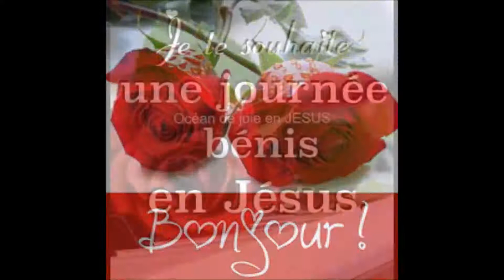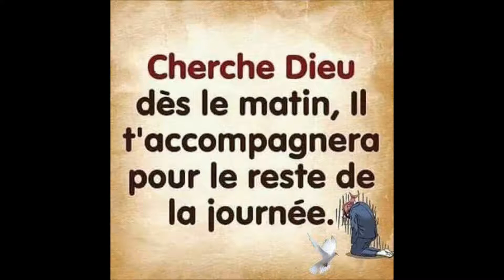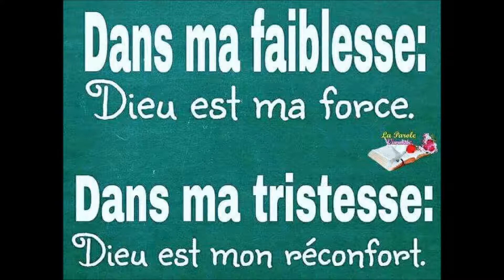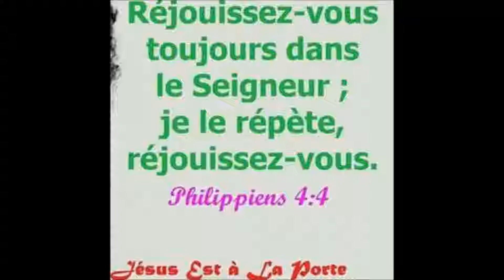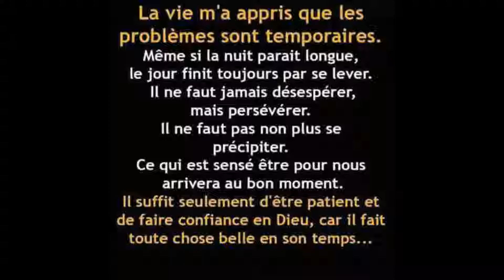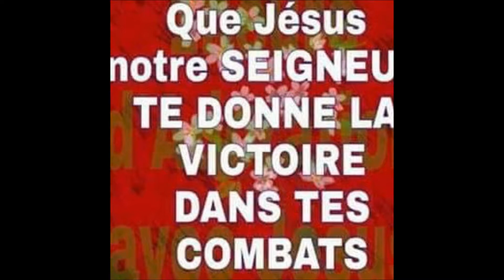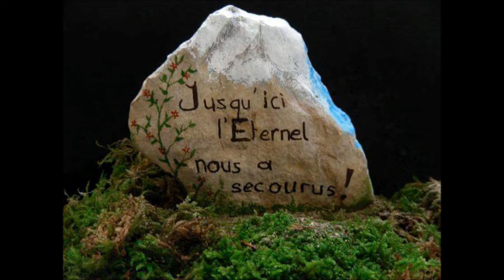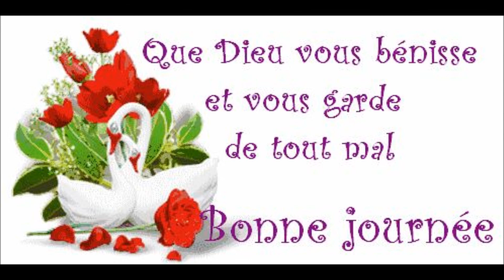Temple fait de mains d 'hommes par Past E Colin Gongregation Adventiste d' Ephese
CONGREGATION ADVENTISTE D' EPHESE
ENTRE LINDEN BLVD ET LENO ROAD
CULTE D ADORATION 11:45 AM
CHAQUE SAMEDI
ACTES 17 22 A 34
22 Paul, debout au milieu de l'Aréopage, dit: Hommes Athéniens, je vous trouve à tous égards extrêmement religieux.
23 Car, en parcourant votre ville et en considérant les objets de votre dévotion, j'ai même découvert un autel avec cette inscription: A un dieu inconnu! Ce que vous révérez sans le connaître, c'est ce que je vous annonce.
24 Le Dieu qui a fait le monde et tout ce qui s'y trouve, étant le Seigneur du ciel et de la terre, n'habite point dans des temples faits de main d'homme;
25 il n'est point servi par des mains humaines, comme s'il avait besoin de quoi que ce soit, lui qui donne à tous la vie, la respiration, et toutes choses.
26 Il a fait que tous les hommes, sortis d'un seul sang, habitassent sur toute la surface de la terre, ayant déterminé la durée des temps et les bornes de leur demeure;
27 il a voulu qu'ils cherchassent le Seigneur, et qu'ils s'efforçassent de le trouver en tâtonnant, bien qu'il ne soit pas loin de chacun de nous,
28 car en lui nous avons la vie, le mouvement, et l'être. C'est ce qu'ont dit aussi quelques-uns de vos poètes: De lui nous sommes la race...
29 Ainsi donc, étant la race de Dieu, nous ne devons pas croire que la divinité soit semblable à de l'or, à de l'argent, ou à de la pierre, sculptés par l'art et l'industrie de l'homme.
30 Dieu, sans tenir compte des temps d'ignorance, annonce maintenant à tous les hommes, en tous lieux, qu'ils aient à se repentir,
31 parce qu'il a fixé un jour où il jugera le monde selon la justice, par l'homme qu'il a désigné, ce dont il a donné à tous une preuve certaine en le ressuscitant des morts...
32 Lorsqu'ils entendirent parler de résurrection des morts, les uns se moquèrent, et les autres dirent: Nous t'entendrons là-dessus une autre fois.
33 Ainsi Paul se retira du milieu d'eux.
34 Quelques-uns néanmoins s'attachèrent à lui et crurent, Denys l'aréopagite, une femme nommée Damaris, et d'autres avec eux.